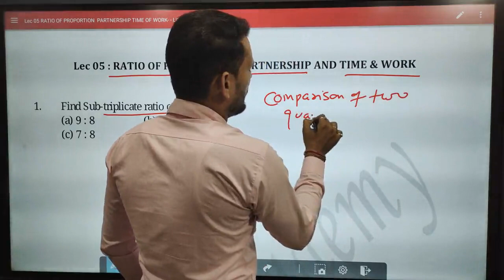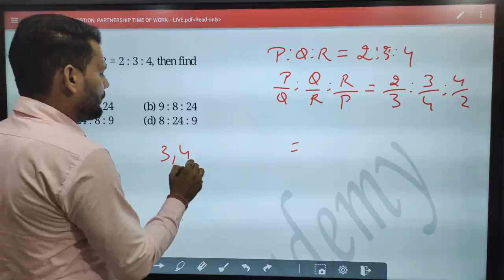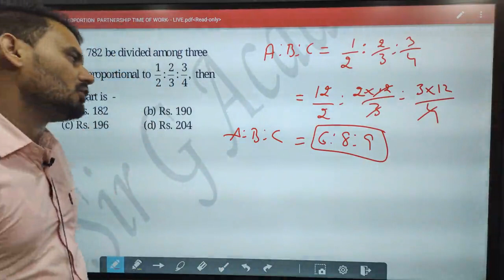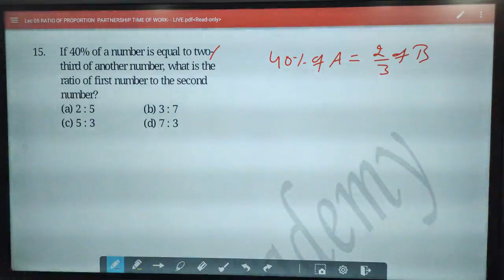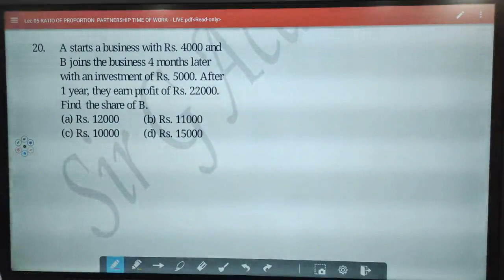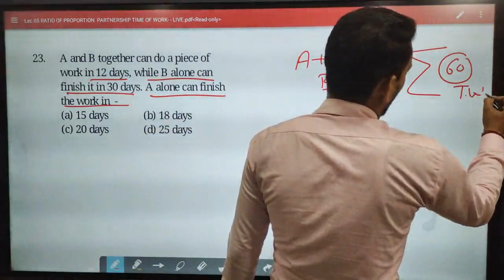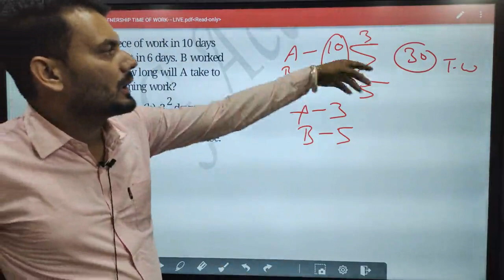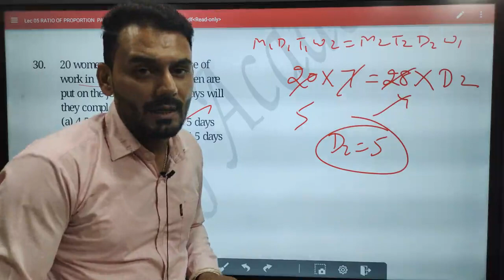HP-TET | Math | Lec 05 | Ratio & Proportion, Partnerships , Time & Work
Have you liked the Video.

Do share yours comments in comment sections.